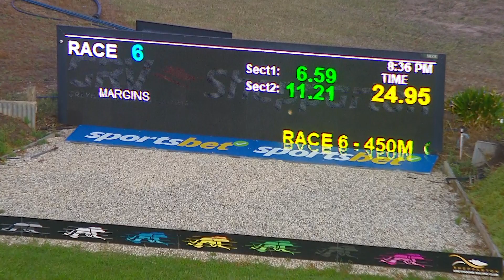SHP MON 30 JAN 23 R6